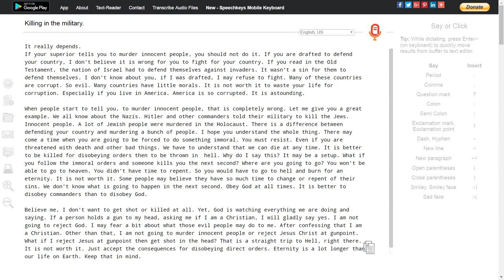Are you sinning when you kill in the military?